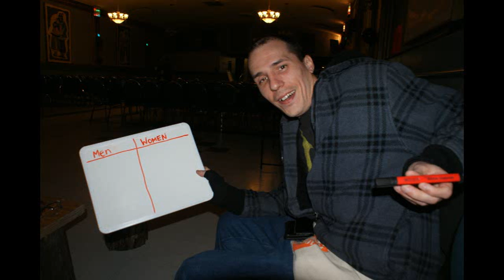Dan and Tabitha's Stag and Doe May,03,2014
Need a d.j packages start at $250 bucks!!